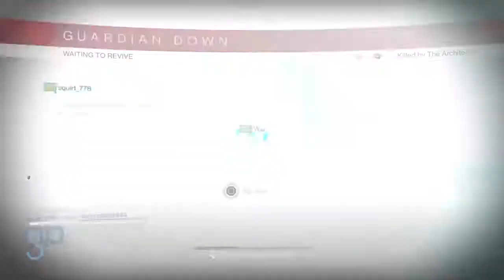Destiny: the summoning pit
Me and my friends  are taking down the monster name phogoth